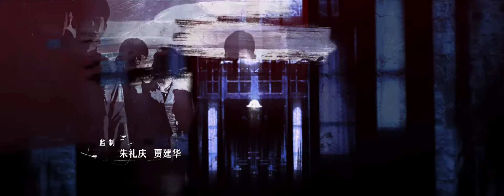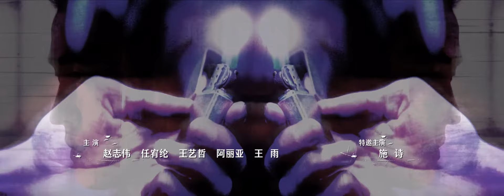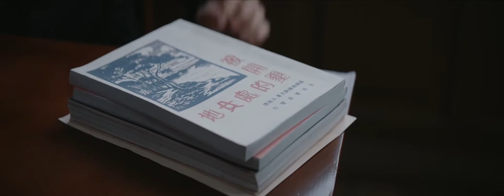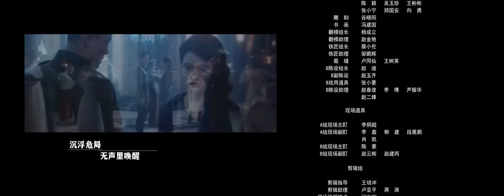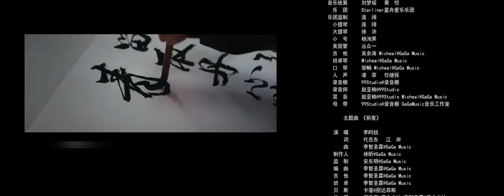VIETSUB | Đêm Trước - Tập 09 | Phim Tình Cảm Tâm Lý Kịch Tính | Ổ Mọt Phim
Diễn viên Âu Hào, Trương Huệ Văn, Triệu Chí Vỹ, Thi Thi, Nhậm Hựu Luân, A Lệ Á

Giới thiệu: Thành viên bang hội Lâm Tích trà trộn ở bến tàu bị cuốn vào cuộc chiến tình báo giữa quân thống và giặc Nhật xâm lược vì một chiếc chìa khóa, nhờ đó mà cùng người anh em tốt là Lý Vân Phi làm quen với nữ sinh viên tiến bộ Tô Nam và đặc công quân thống chính trực, có nguyên tắc Châu Ứng Quần. Sự thật phía sau chiếc chìa khóa dần dần bóc trần, kéo theo cuộc chiến giữa các bang phái, nước nhà loạn lạc. Trong lúc tranh đấu, Lâm Tích, Châu Ứng Quần và Lý Vân Phi trải qua sinh tử, trở thành anh em tốt, Lâm Tích cũng nảy sinh tình cảm với Tô Nam, có lòng hướng về tín ngưỡng chủ nghĩa cộng sản. 7 năm sau, ba anh em lưu lạc khắp nơi cuối cùng cũng gặp lại nhau ở Cẩm Châu, địa vị của cả ba đã khác biệt, mỗi người đều có mục đích riêng, tranh đoạt lẫn nhau trong cuộc chiến tình báo vì phe cánh mà mình đại diện. Thù mới hận cũ, lý tưởng trái ngược, giữa chiến trường tình báo và mưa bom bão đạn, ba anh em thản nhiên chấp nhận số phận của mình, lựa chọn buông bỏ, thấu hiểu cho nhau, dùng máu thịt, yêu hận cùng lý tưởng lớn lao phá giải âm mưu của kẻ địch, kiên trì giữ vững lý tưởng và niềm tin trong lòng mình.